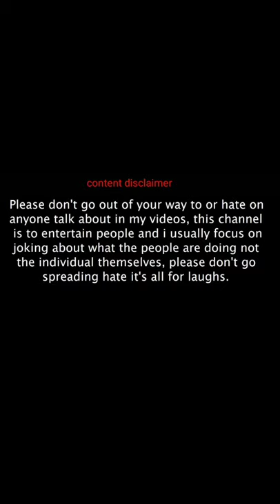Boy's v/s girl's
Artist- Himanshu
Artist- Jack
Artist- sidharth
Artist- Mr Love

Camera man- Gourav. Gorav

We will give you better internment don't take it personally and please keep supporting

And thankful to all our Royal members